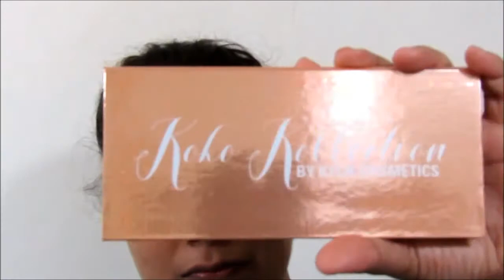GRWM- Glittery Smokey Eyes for DURGA PUJA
Hey everyone,

As Durga Puja is just knocking the door so here is a quick tutorial of Glittery Smokey Eyes which is just perfect for upcoming Festivals.
The product I used:

Mac Prep plus Prime.
Faces kajal in black.
The balm nude tude eyeshadow palette.
Colourpop eyeshadow.
Ts_cosmetics pressed glitter in shade "WHITE GOLD".
L.A.GIRL gel eye pencil in black.
L'oreal volume million lashes Mascara.
Faces eyebrow pencil in shade Chestnut.
Mac Studio Fix Fluid (I am in shade NC 30).
Mac studio fix powder plus foundation (I am in shade NC 30).
Maybelline Fit Me concealer in shade 20 Sand Sable.
Kylie KOKO collection face palette for highlight contour and blush.
Lipliner is from Kikko Milano in shade 303.
Lipstick TARTE LIP PAINT in shade "GET IT".

Brushes are from Coastal Scents and Real techniques.

FAQ:
Camera: Canon power shot SX410IS.
Light: Sunlight.

NCS House Playlist Support on iTunes --- Listen on Spotify Listen on SoundCloud Connect with NCS: Snapchat: ncsmusic • Syn Cole • NCS YouTube Playlists NCS Trap NCS House NCS Dubstep NCS Drumstep NCS Hardstyle NCS Drum&Bass ALL NCS MUSIC PLAYLIST NCS 24/7 Livestream | NCS music, all day everyday •